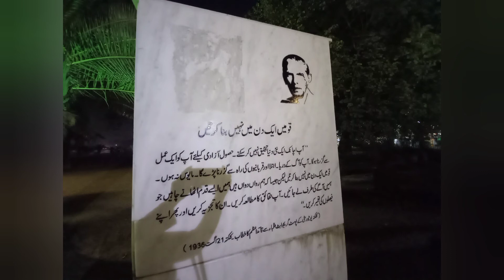Vlog...Annual flower exhibition 2020||Chrysanthemum flower exhibition